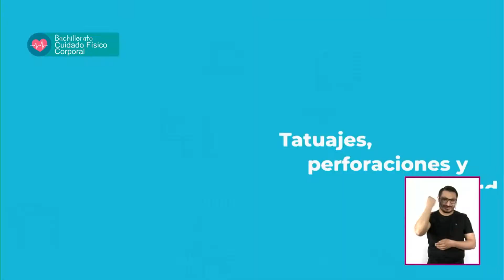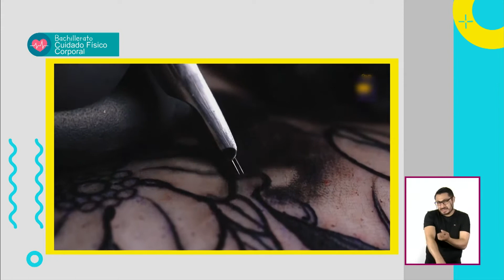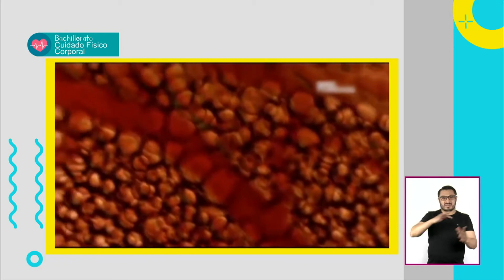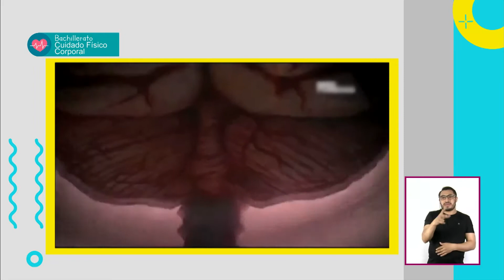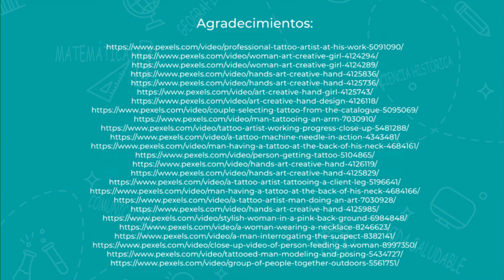JóvenesEnTv | Bachillerato | Cuidado físico y corporal | Tatuajes, perforaciones y salud|16/12/2021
Los tatuajes y perforaciones tienen un origen milenario y cada vez más las y los jóvenes recurren a estas prácticas como formas de expresión y de apropiación del cuerpo, por ello es de suma relevancia hablar con información precisa y confiable para tomar una decisión informada, con la finalidad evitar los riesgos a la salud que podría acarrear servicios de tatuajes o perforaciones carentes de las debidas precauciones y medidas de higiene. Por ello, en este programa se explicará en qué consisten estos procedimientos, los riesgos, recomendaciones previas y los cuidados que se deben procurar.

✏️ Nivel: Bachillerato
✏️ Área de conocimiento: Cuidado físico y corporal
✏️ Temática: Tatuajes, perforaciones y salud

●  Año: 2021